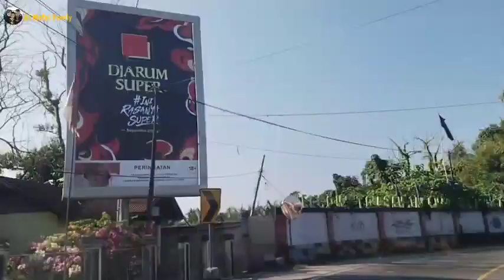Travel Vlog Indonesia | Situasi Terbaru Padang Panjang to Padang | Road Trip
Travel vlog explore Indonesia mummy driving car from padang panjang to padang 76km alone. enjoy the view with update road situation.
Travel kali ini Mummy nyetir mobil sendiri 76km dari Padang Panjang ke Kota padang. Pemandangan yang indah Dan situasi jalan terbaru.